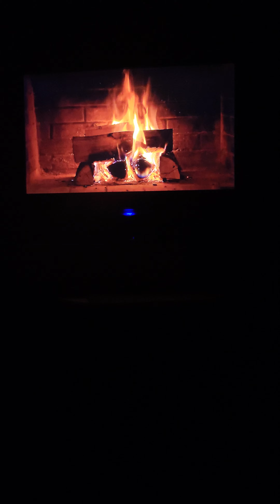5 Minutes Of 4k Fireplace Crackling Sounds For (Study, Sleep, Anxiety/Stress, etc.)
Meditation Fireplace 4K